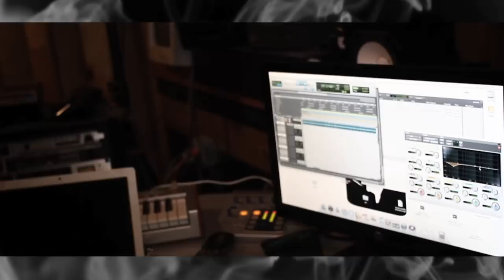TONE TRUMP - WE DON'T GIVE A FUCK (IN STUDIO - DIR. BY ROBBIE LIVE)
NEW VIDEO FROM TONE TRUMP OFF OF HIS UPCOMING PROJECT "THE NEW FRESH PRINCE".  DIRECTED BY ROBBIE LIVE AND MUSIC PRODUCED BY MIKE JERZ.  GUEST APPEARANCE FROM FREEWAY.